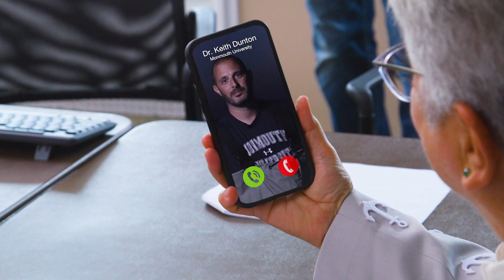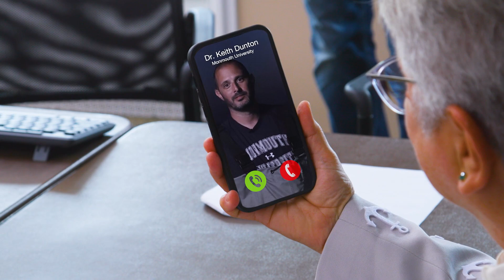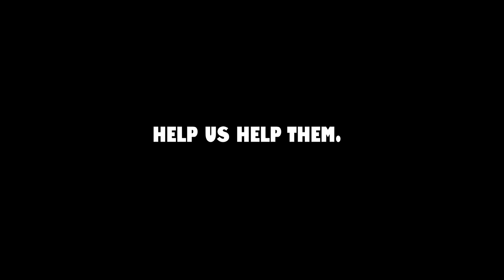NJ Salt Marsh and Sharks Jaws-Inspired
The Nature Conservancy and Monmouth University join forces to determine the salt marsh habitat needs of three shark species in New Jersey in this fun and informative piece.